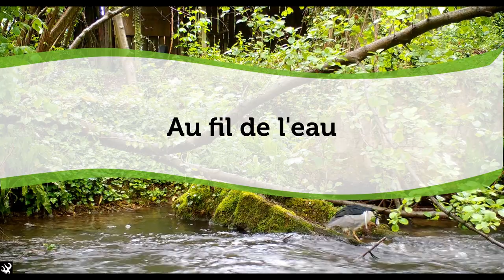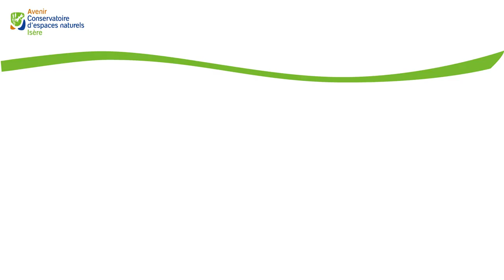Au fil de l'eau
Instants de vie sauvage le long de cours d'eau en Isère